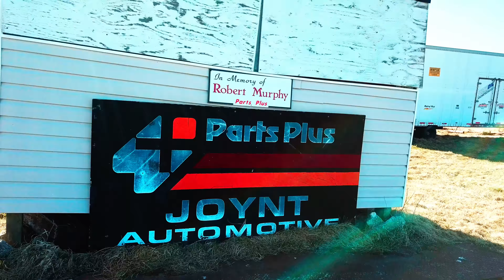Mom's July 21